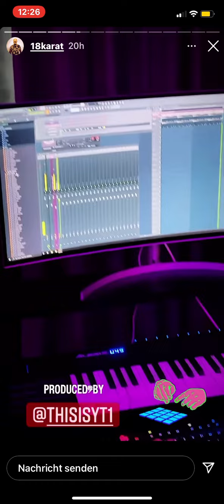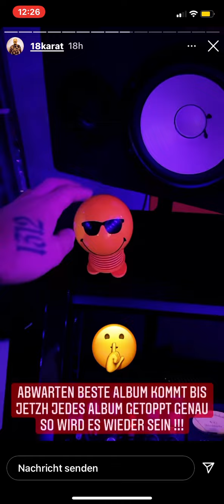18 Karat AMG fährt ohne Hilfe